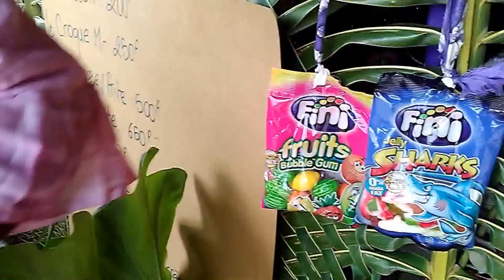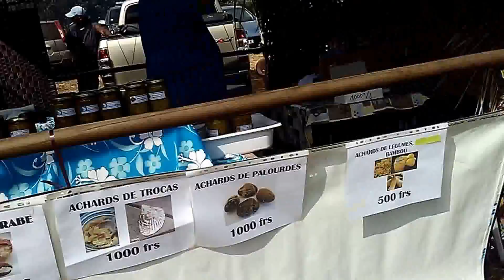Fête des produits de Yaté - Waho Juin 2016